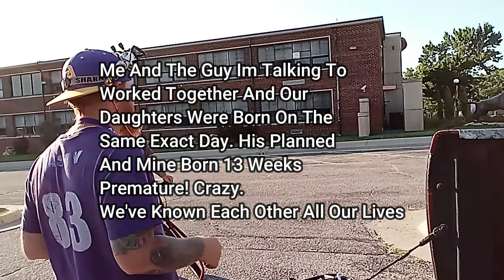The FPV Community Is Pretty Tribal